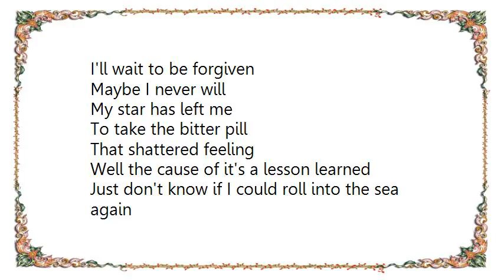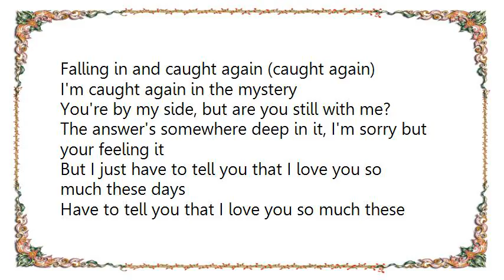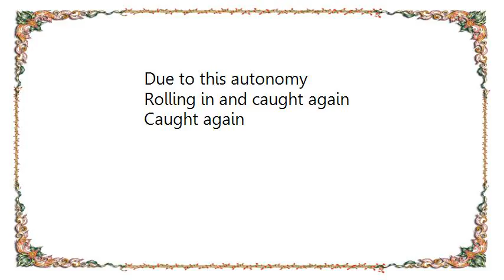Gorillaz - To Binge Lyrics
[Lyrics Gorillaz - To Binge]
Waiting by the mailbox, by the train
Passin' by the hills 'til I hear the name
I'm looking for a saw to cut these chains in half and all I want is
Someone to rely on as
Thunder comes a rolling down
Lightning comes a staring in again

I'll wait to be forgiven
Maybe I never will
My star has left me
To take the bitter pill
That shattered feeling
Well the cause of it's a lesson learned
Just don't know if I could roll into the sea again
Just don't know if I could do it all again she said, it's true

Waiting in my room and I lock the door
I watch the colored animals across the floor
And I'm looking from a distance
And I'm listening to the whispers
And oh it ain't the same, when your falling out of feeling and your
Falling in and caught again (caught again)

I'm caught again in the mystery
You're by my side, but are you still with me?
The answer's somewhere deep in it, I'm sorry but your feeling it
But I just have to tell you that I love you so much these days
Have to tell you that I love you so much these days, it's true